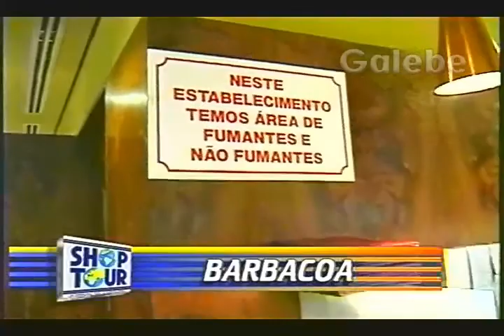BARBACOA DÉBORA GALEBE 15 03 1996